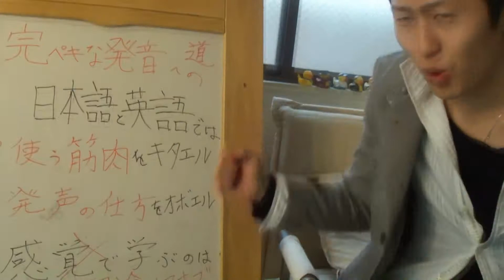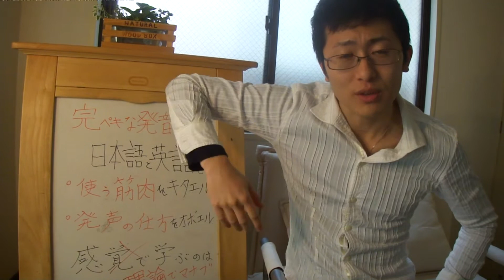1分27秒で分かる！どうしたら日本人がネイティブレベルの発音を習得できるのか？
英語発音矯正は、ネイティブ筋エクササイズ！Rの発音、Lの発音、THの発音がすぐできる　→

バイリンガルの先生だけで英語・英会話発音矯正をしているのはあめりぽんだけです。努力で英語の発音は必ずよくなります！一つ一つの英語の音を知り、それらをどのようにつなげるか、そして、ネイティブの話し方を理論的にお教えします！